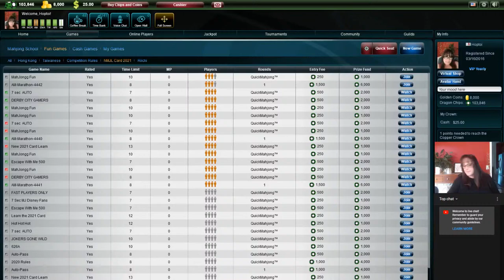National Mah Jongg League Let's Play Livestream 20210702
If you are not interested in the socializing, you will probably enjoy Strategy Theory videos more which are not done live so there is game-play with commentary only.

Strategy Playlist including Joker Bait Strategy Playlist including

Michele Frizzell
Instructor, Group Leader, Avid Player